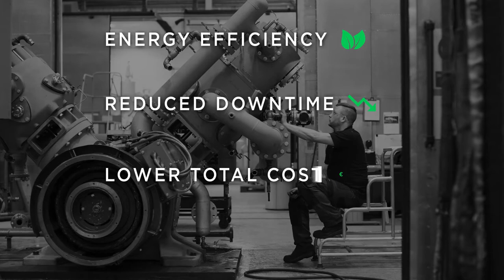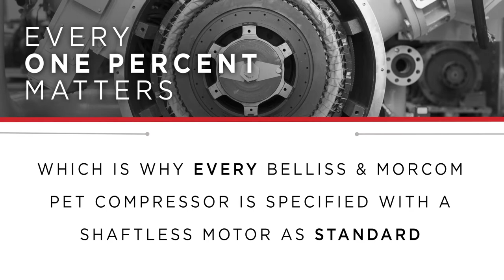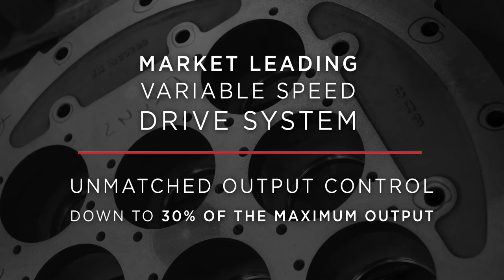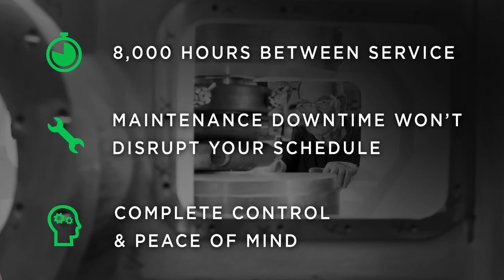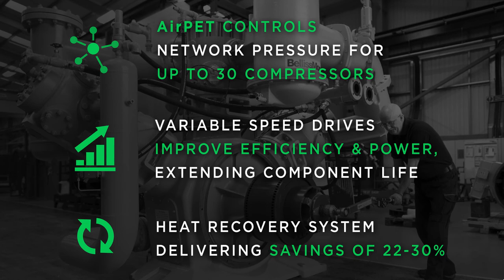Belliss and Morcom Video High pressure (Original audio)